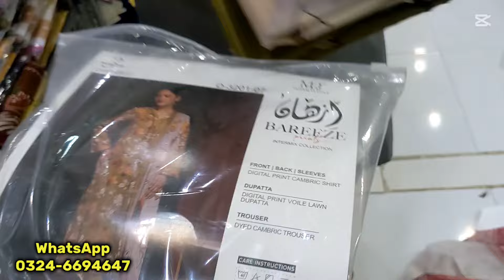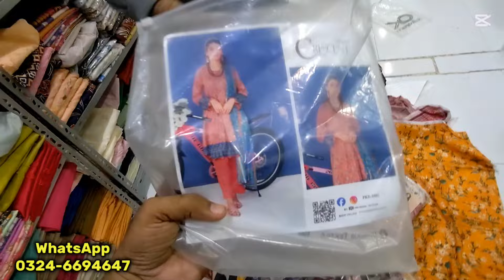Cloth Wholesale Market, Holesale Market, Wholesale Rate, Hyderi Market, Ladie Gent Suit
Address
Shop Number LG 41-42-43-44 Hyderi Gold Mark Hyderi Market Block H North Nazimabad Karachi,

kamran vlogs,
wholesale market,
hyderi market karachi,
branded suits,
pakistani unstitced suits,
pakistani suit,
designer party wear dresses wholesale,
lahore wholesale cloth market,
ladies suit ka wholesale market,
online suits wholesale boutique,
pakistani cotton suits wholesale,
readymade suits wholesale market,
wholesale market online shopping,
pakistani wholesale jewellery,
pakistani party wear dresses wholesale, pakistani kurti wholesale,
gents suits,
unstitched suit,
all brands sale,
ladies branded suit,
super wholesaler,
branded lawn,
wholesale rate,
wholesale video,
wholesale,
godam,
wholesale price,
wholesale market in pakistan,
wholesale shope,
online shopping,
ladies suit,
stitched suit,
clothing bussiness,
cotton lawn dresses,
cloth wholesale market,
cloth shopping,